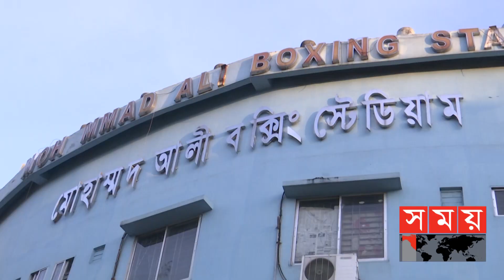বক্সিংয়ে কেন পিছিয়ে বাংলাদেশ? | Bangladesh Boxing | Surakrishna | Sports | Somoy TV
বিশ্বমানের ট্রেনিং আর সুযোগ সুবিধ নিশ্চিত করা হয়না বলেই কমনওয়েলথ গেমসের মত আসরে বক্সিং থেকে আসে না কোন পদক। এমনই দাবি ফেডারেশনের কোচ শফিউল আজম মাসুকের। যার কারনে এই ডিসিপ্লিনে এবারো নেই তেমন কোন প্রত্যাশা। তবে বক্সারদের দাবি সব কিছু নিশ্চিত করা গেলে কমনওয়েলথ গেমসে পদক জয় করা অসম্ভব নয়।